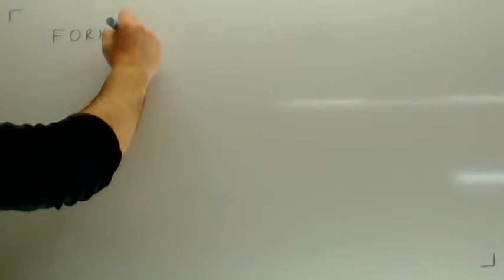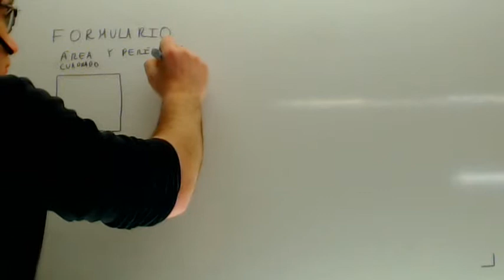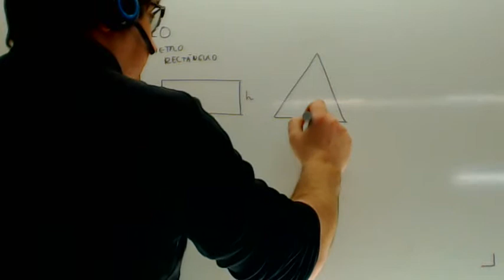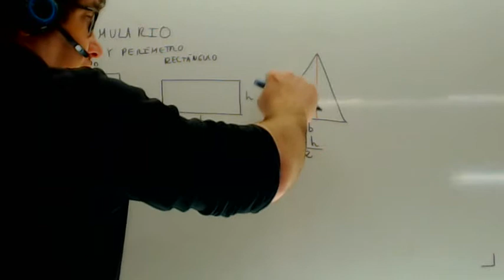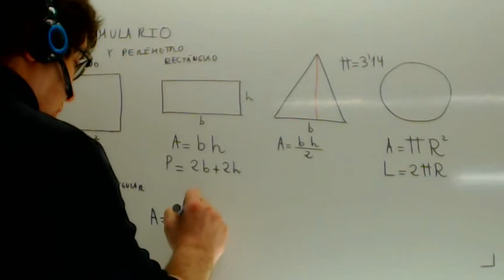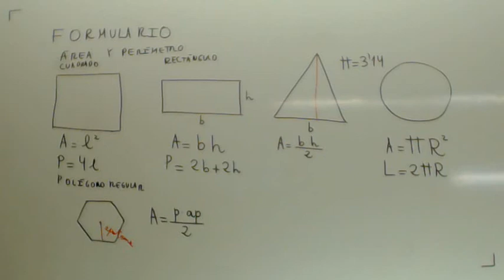Formulario Areas Matematicas 6 Primaria Academia Usero Estepona